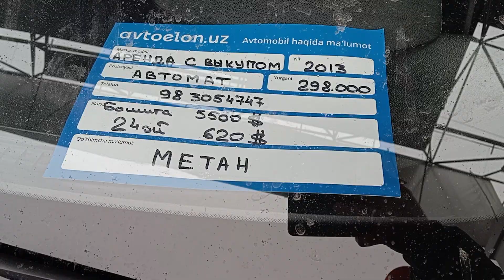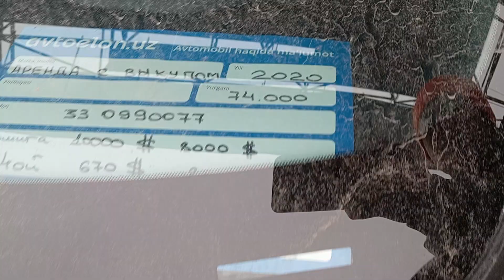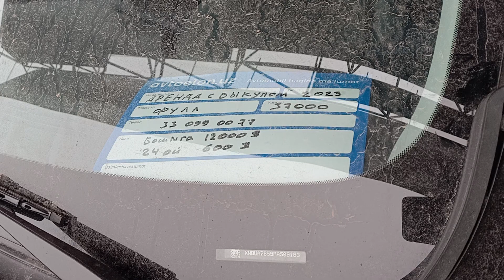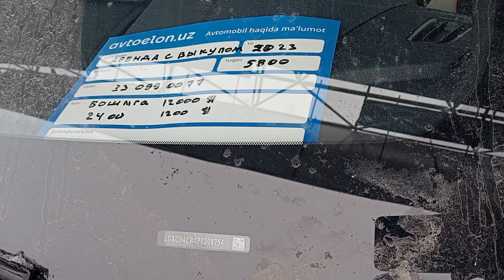наглый узбек 🤬 авто рынок в Узбекистане продажа иномарок с шокирующими ценами😱 сколько стоят машины?